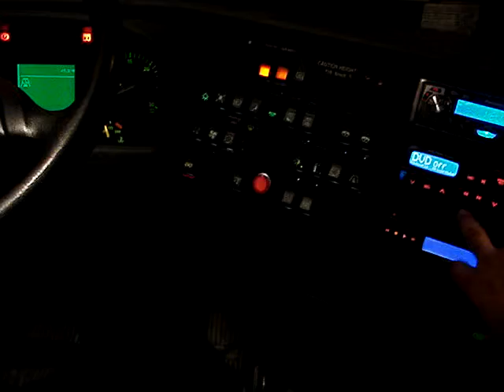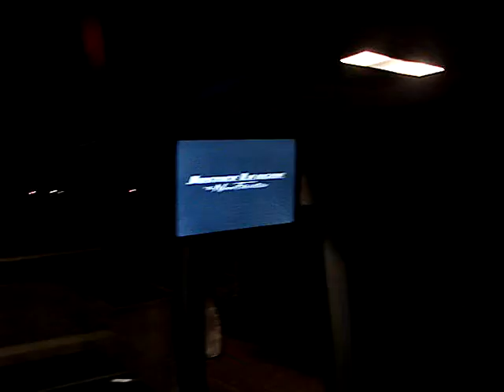private charter bus rentals in Washington DC, Virginia and Maryland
Charter Bus R Us Offer Charter bus rentals in washington DC Maryland and Virginia for corporate events and convention shuttle to the gaylord hotel from DC, VA and MD